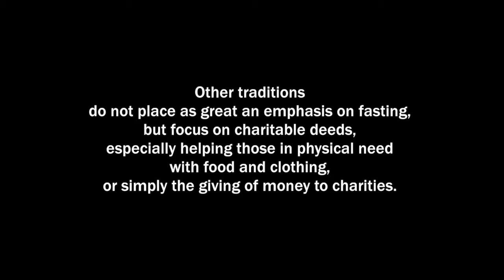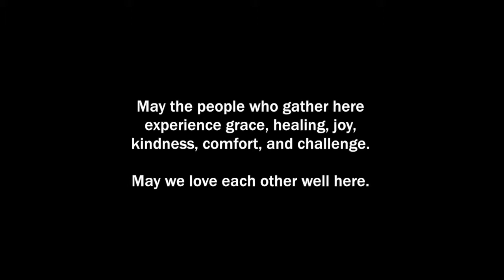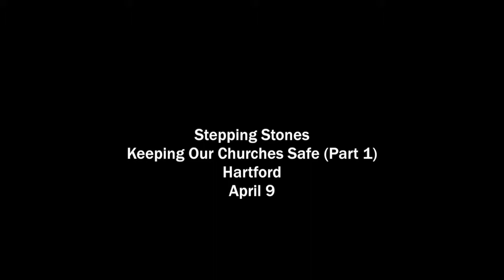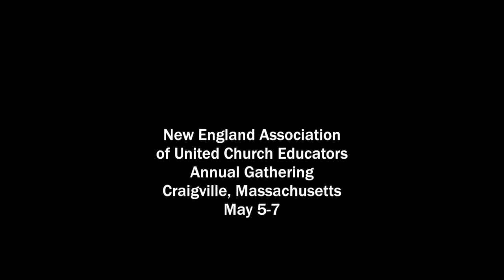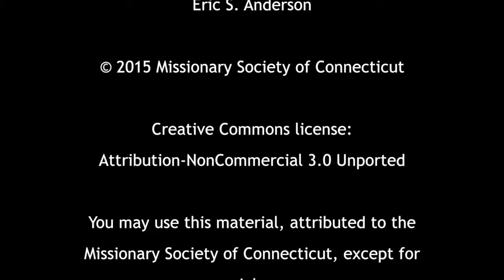CTUCC ConferenceCast #199: Justice and Lent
Is there a connection between justice and Lent? Reflecting on the work of Dennis Bratcher, Da Vita McCallister offers a qualified, "Yes." It is not a time to make great commitments - forty days is too brief a time for that - but it may be a time to reflect, repent, and prepare: prepare for the long term work that lies ahead. In Hartford six congregations gathered to remember and celebrate the Amistad event, which won the freedom of 53 captive Africans. In Saugatuck, a congregation returned to their home forty months after they nearly lost it completely to fire. And in Suffield, two pastors who might have seen themselves as competitors have helped their churches thrive through cooperative ministries.